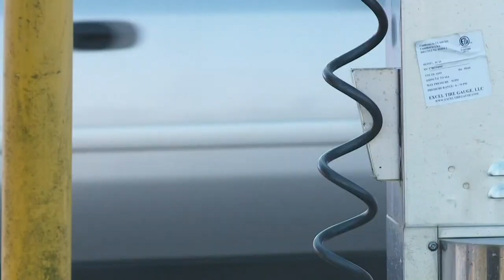Rise in New Orleans carjackings worries residents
Council Member Joe Giarrusso has been hearing many concerns from people in his district. He said a carjacking Tuesday, in particular, is causing much concern. It happened along Bayou St. John on Moss Street and Wilson Dr.

Michael Gaspard owns an auto repair shop on Bienville and became a victim of what appears to be a failed auto theft Monday around noon.

“I know of three other cases besides this one in the last week and a half,” he said about the recent Mid-City auto crimes.